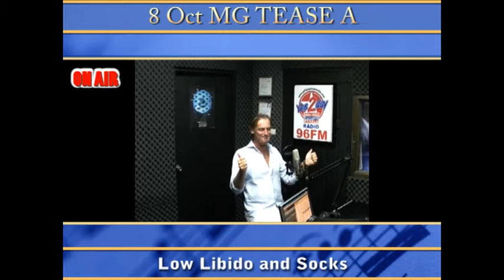8 Oct MG TEASE A Low Libido and Socks